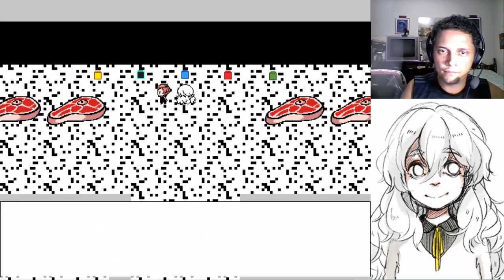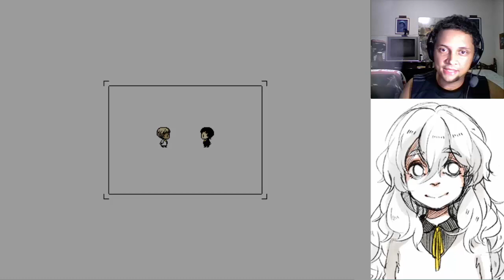Hello Charlotte EP1 - RPG Maker Horror Game PT-BR - Parte 6 - Voltei no tempo?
Hello Charlotte EP1 ou Olá Charlotte EP1 em português, foi feito no RPG Maker VX Ace pela desenvolvedora etherane. O EP1 foi lançado em 2015, sendo um RPG minimalista de horror e paródia! Sua extensão (horas) depende do jogador.

SOBRE O JOGO:

Bem-vindo ao mundo de Charlotte! Você, Seth, é o marionetista dela. Sim, isso significa que você a controla ao longo da jogatina e ela tem consciência disso. Muitas vezes, os diálogos são direcionados à você, como se fosse um amigo a quem Charlotte literalmente confia sua vida. A duração do jogo é razoavelmente curta, passando rápido pela forma que este episódio apresenta as coisas de forma descompromissada. Com pais ausentes, a protagonista (que é apenas uma criança) divide a casa com alguns seres extraterrestres simpáticos e amáveis com ela, mas que não é explicado a razão de estarem lá.

Abração!